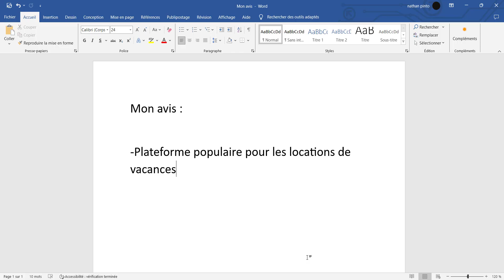Airbnb - Avis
▬▬▬▬▬▬▬▬▬▬▬▬ INFOS  ▬▬▬▬▬▬▬▬▬▬▬▬▬